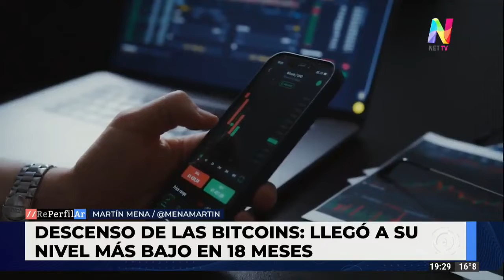Las Bitcoins llegaron al nivel más bajo de los últimos 18 meses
En el inicio de la semana cedió 23% y cayó a U$S 23.133. Los acreedores de las criptomonedas se vieron perjudicadas por la salida de los inversores de estos activos.